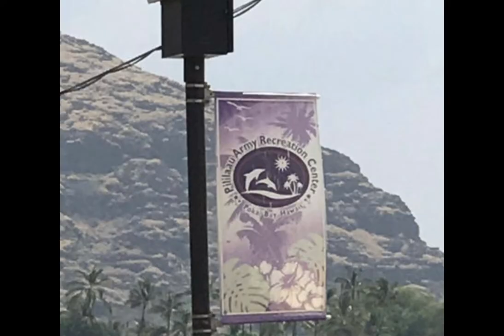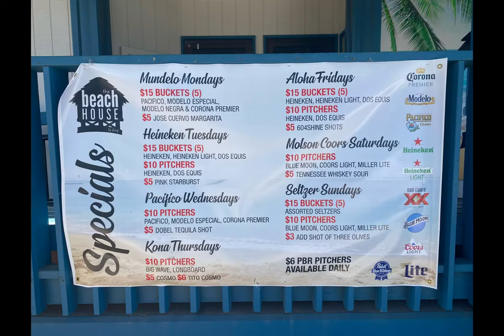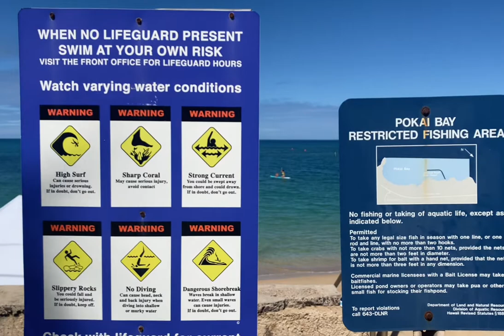Island of Oahu: Pililaau Army recreational Center | beach cabins & Restaurant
In the state of Hawaii and on the island of Oahu. A military beach cabin and restaurant with live music. A place called Pililaau Army Recreational Center. A get away to relax with family and or friends.